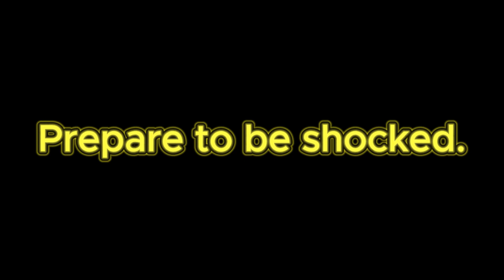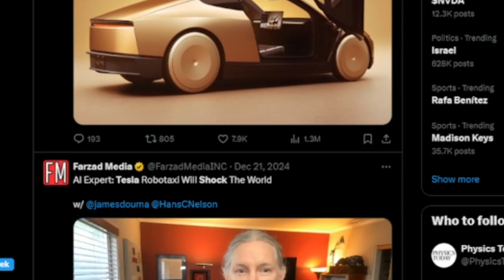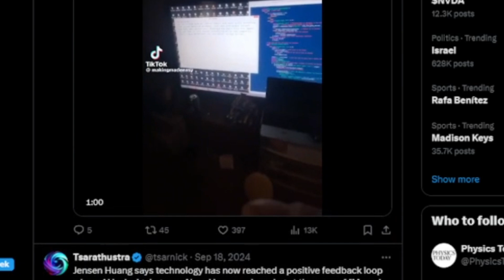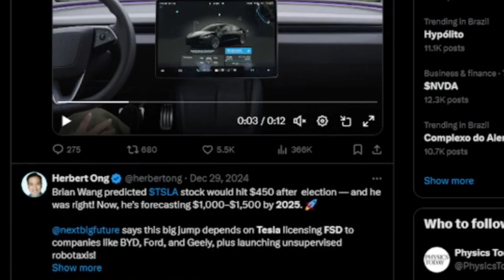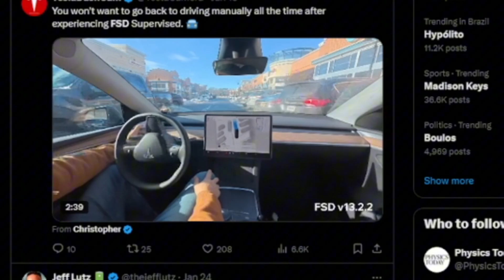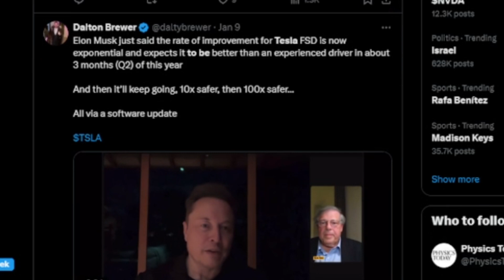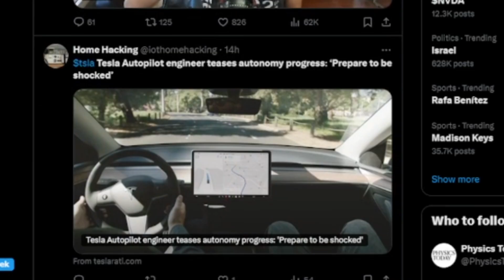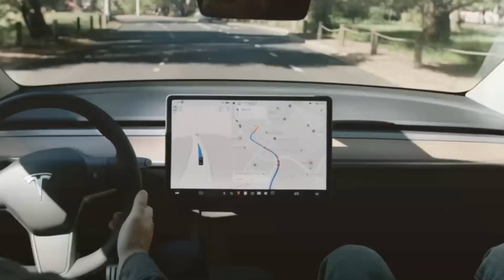Tesla Autopilot Engineer Promises Progress: 'Prepare to Be Shocked